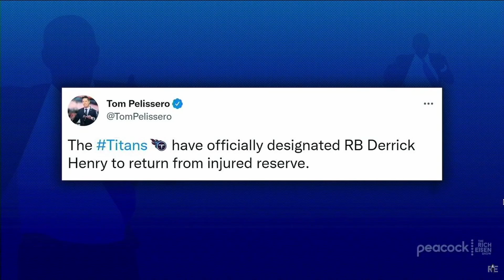Derrick Henry's Return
For the first time since October 31st, Derrick Henry will return to the field tomorrow (January 22, 2022). In celebration of this event I have put together this hype video. I hope you enjoy!